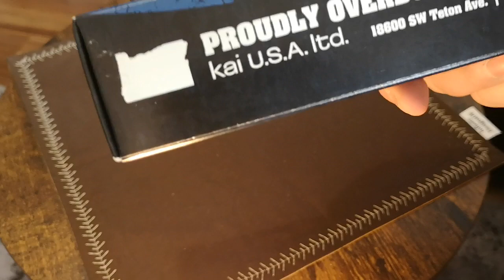Zero Tolerance 0640 - Emerson Design